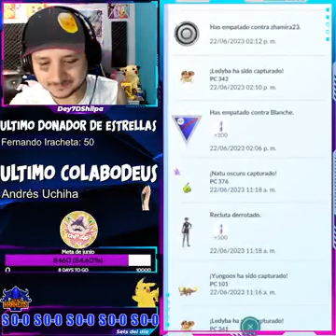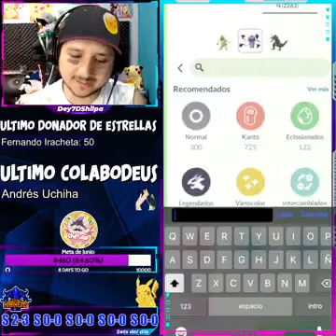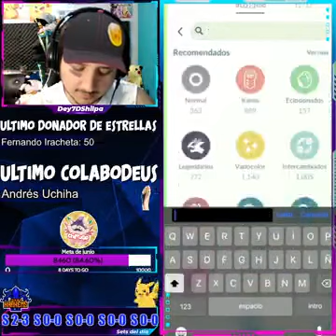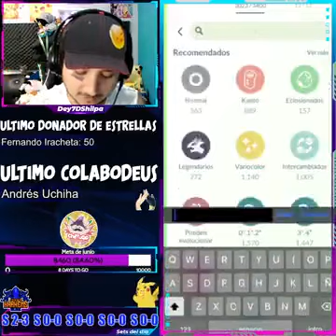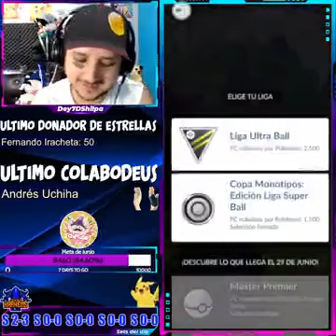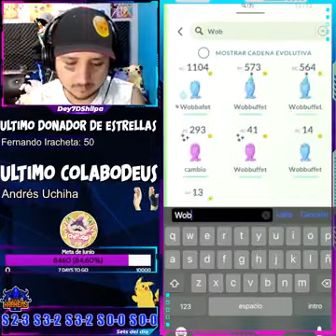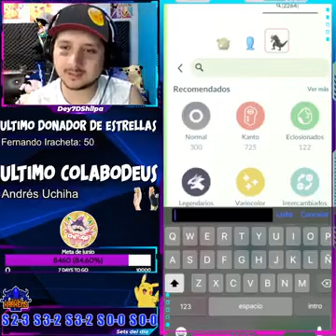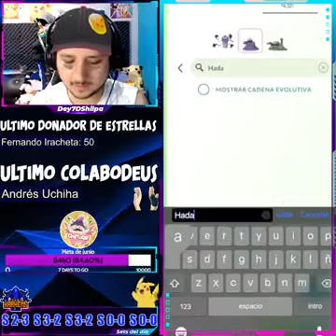He pushed open the door and went out, he immediately sneered when he saw the people of Gathering Sta